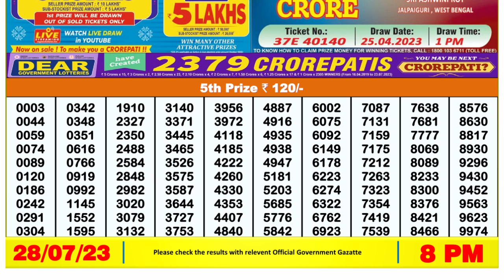🔴Dear Lottery Sambad Live 8pm today 28.07.23 Nagaland State Lottery Result